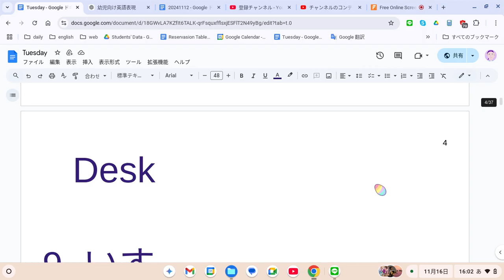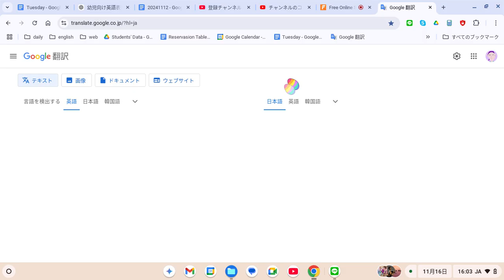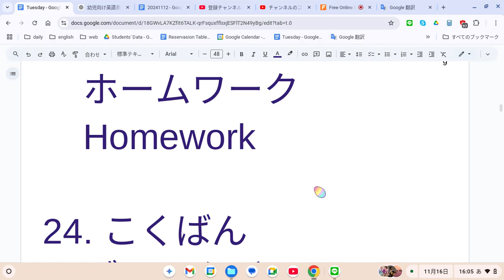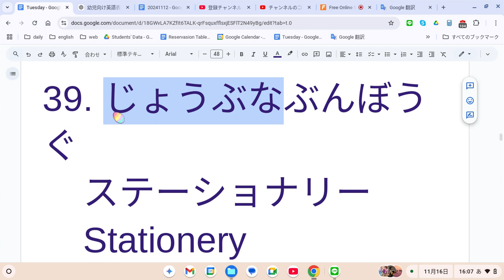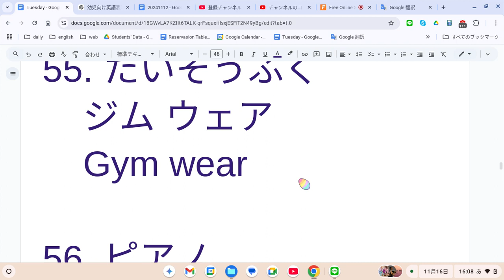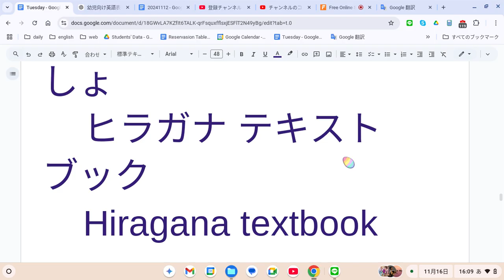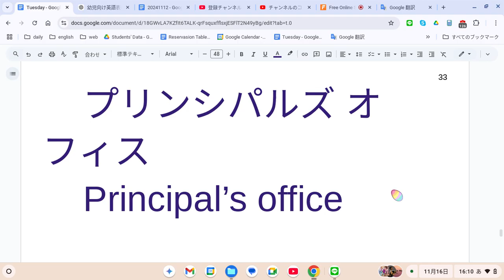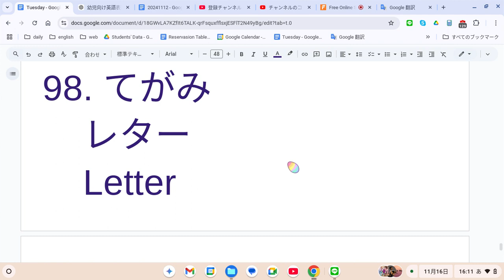えいご おんどく 444 小1の単語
Here’s a list of 100 English words for items commonly used by first-grade elementary school students:

1. えんぴつ
   ペンシル
   Pencil

2. じょうぎ
   ルーラー
   Ruler

3. けしごむ
   イレーサー
   Eraser

4. ノート
   ノートブック
   Notebook

5. いろえんぴつ
   カラード ペンシル
   Colored pencil

6. ふでばこ
   ペンシル ケース
   Pencil case

7. ほん
   ブック
   Book

8. つくえ
   デスク
   Desk

9. いす
   チェア
   Chair

10. かみ
    ペーパー
    Paper

11. はさみ
    シザーズ
    Scissors

12. のり
    グルー
    Glue

13. せんたくばさみ
    　クローズピンズ
　　Clothespins

14. きょうかしょ
    テキストブック
    Textbook

15. じかんわり
    スケジュール
    Schedule

16. ちず
    マップ
    Map

17. チョーク
    チョーク
    Chalk

18. くれよん
    クレヨン
    Crayon

19. ランドセル
    スクール バッグ
    School bag

20. しんぶん
    ニューズペーパー
    Newspaper

21. かさ
    アンブレラ
    Umbrella

22. べんきょうちょう
    ワークブック
    Workbook

23. しゅくだい
    ホームワーク
    Homework

24. こくばん
    ブラックボード
    Blackboard

25. こくばんけし
    ボード イレーサー
    Board eraser

26. いっしょにべんきょうするひと
    クラスメイト
    Classmate

27. せんせい
    ティーチャー
    Teacher

28. こうちょうせんせい
    プリンシパル
    Principal

29. しゅくだいばこ
    ホームワーク ボックス
    Homework box

30. かいだん
    ステアーズ
    Stairs

31. もん
    ゲイト
    Gate

32. こうてい
    プレイグラウンド
    Playground

33. きょうしつ
    クラスルーム
    Classroom

34. てんけんひょう
    チェックリスト
    Checklist

35. まるつけシート
    グレーディング シート
    Grading sheet

36. カレンダー
    カレンダー
    Calendar

37. かばん
    バックパック
    Backpack

38. おりたたみじゅうたん
    ラグ
    Rug

39. ぶんぼうぐ
    ステーショナリー
    Stationery

40. カード
    カード
    Card

41. でんわ
    テレフォン
    Telephone

42. おんがくのきょうかしょ
    ミュージック ブック
    Music book

43. とけい
    クロック
    Clock

44. くつばこ
    シューズ ラック
    Shoes rack

45. はんこ
    スタンプ
    Stamp

46. えほん
    ピクチャー ブック
    Picture book

47. おりがみ
    オリガミ
    Origami

48. アルバム
    アルバム
    Album

49. どうぶつずかん
    アニマル ブック
    Animal book

50. しょくぶつずかん
    プラント ブック
    Plant book

51. カード  ゲーム
    カード ゲーム
    Card game

52. せいせき
    レポート カード
    Report card

53. おべんとうばこ
    ランチ ボックス
    Lunch box

54. みずいれ
    ウォーターボトル
    Water bottle

55. たいそうふく
    ジム ウェア
    Gym wear

56. ピアノ
    ピアノ
    Piano

57. せいとかーど
    スチューデント カード
    Student card

58. テスト
    テスト
    Test

59. はしら
    ポール
    Pole

60. がっき
    ミュージカル インストゥルメント
    Musical instrument

61. けいじばん
    ブリテン ボード
    Bulletin board

62. わく
    フレーム
    Frame

63. おおきなほん
    ビッグ ブック
    Big book

64. うたのほん
    ソング ブック
    Song book

65. せいとちょう
    スチューデント ノートブック
    Student notebook

66. にもつばこ
    ロッカー
    Locker

67. ききゅう
    バルーン
    Balloon

68. とびばこ
    ジャンプ ボックス
    Jump box

69. カレンダー
    デイリー カレンダー
    Daily calendar

70. ふく
    クローズ
    Clothes

71. じかんわりひょう
    タイムテーブル
    Timetable

72. ひらがなのきょうかしょ
    ヒラガナ テキストブック
    Hiragana textbook

73. カスタネット
    カスタネット
    Castanet

74. えんぴつけずり
    ペンシル シャープナー
    Pencil sharpener

75. ノートパソコン
    ラップトップ
    Laptop

76. ランドセル
    スクール バッグ
    School bag (Japanese style)

77. ちいさいつくえ
    キッズ デスク
    Kid's desk

78. こうしきのきょうかしょ
    オフィシャル テキストブック
    Official textbook

79. えんちょうコード
    エクステンション コード
    Extension cord

80. ほんだな
    ブックシェルフ
    Bookshelf

81. おもちゃ
    トイ
    Toy

82. すうじのかーど
    ナンバー カード
    Number card

83. ひらがなのひょう
    ヒラガナ チャート
    Hiragana chart

84. くつ
    シューズ
    Shoes

85. くるまのおもちゃ
    トイ カー
    Toy car

86. こくばんそうじ
    ボード クリーンアップ
    Board cleanup

87. おりがみのかみ
    オリガミ ペーパー
    Origami paper

88. せんせいのほん
    ティーチャーズ ブック
    Teacher's book

89. ふうせん
    バルーン
    Balloon

90. こうちょうしつ
    プリンシパルズ オフィス
    Principal’s office

91. おてあらい
    トイレット
    Toilet

92. じしょ
    ディクショナリー
    Dictionary

93. でんち
    バッテリー
    Battery

94. ちゅうしゃじょう
    パーキング ロット
    Parking lot

95. ひきだし
    ドロワー
    Drawer

96. せいとかつどう
    スチューデント アクティビティ
    Student activity

97. しごとひょう
    ワーク シート
    Worksheet

98. てがみ
    レター
    Letter

99. きんこんかんこんのおと
    チャイム
    Chime

100. がくしゅうかんけいのざっし
    エデュケーション マガジン
    Education magazine